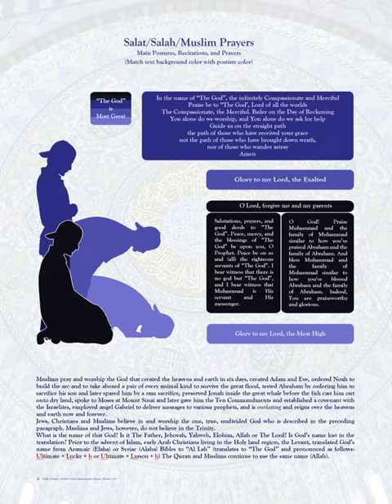Salah | Wikipedia audio article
00:02:03 1 Terminology
00:03:59 2 Salah in the Quran
00:06:48 3 Purpose and importance
00:09:03 4 Conditions
00:10:27 5 Preparation
00:10:36 5.1 Cleanliness and dress
00:11:22 5.2 Ritual ablution
00:13:09 5.3 Call to prayer
00:13:43 5.4 Intention
00:14:22 6 Components
00:14:56 6.1 Standing
00:16:56 6.2 Bowing ( Ruku' )
00:17:30 6.3 Second standing
00:18:28 6.4 Prostration
00:19:24 6.5 Sitting
00:19:39 6.6 Second prostration
00:20:17 6.7 Second sitting
00:21:35 7 Differences in practice
00:24:15 8 Types of prayers
00:24:36 8.1 The Five Daily Prayers
00:26:50 8.2 Fard Salah
00:28:38 8.2.1 Jumu'ah
00:29:23 8.3 Wajib salat
00:30:09 8.4 Sunnah salah
00:31:26 8.5 Nafl salah
00:32:06 8.5.1 Salat-al-Witr
00:36:04 8.5.2 Eid
00:37:09 8.6 Istikhaarah
00:38:00 8.7 Qada
00:38:44 8.8 Qasr and Jam' bayn as-Salaatayn
00:39:58 8.9 Sajdah of forgetfulness
00:40:29 8.10 Tahiyyatul masjid
00:40:55 9 Prayer in congregation
00:41:57 9.1 Standing arrangement
00:43:29 9.2 Conducting
00:44:53 10 Quranist Salah
00:45:58 10.1 Salah timings according to Quranists
00:48:40 11 See also

- Socrates

SUMMARY
Salah ("prayer", ‏صلاة‎; pl. ‏صلوات‎ ṣalawāt; also salat), or Namāz (Persian: نَماز‎) in some languages, is one of the Five Pillars in the faith of Islam and an obligatory religious duty for every Muslim . It is a physical, mental, and spiritual act of worship that is observed five times every day at prescribed times. When they do this, they must face Mecca. In this ritual, the worshiper starts standing, bows, prostrates themself, and concludes while sitting on the ground. During each posture, the worshiper recites or reads certain verses, phrases and prayers. The word salah is commonly translated as "prayer" or "communication to Allah". Muslims use the words "dua" or "supplication" when referring to the common definition of prayers  which is "reverent petitions made to God".
Salah is preceded by ritual ablution. Salah consists of the repetition of a unit called a rakʿah (pl. rakaʿāt) consisting of prescribed actions and words. The number of obligatory (fard) rakaʿāt varies from two to four according to the time of day or other circumstances (such as Friday congregational worship, which has two rakats). Prayer is obligatory for all Muslims except those who are prepubescent, are  menstruating, or are experiencing bleeding in the 40 days after childbirth. Every movement in the salah is accompanied by the takbir except the standing between the ruku and sujud, and the ending which has a derivation of the Muslim greeting As-salamu alaykum.